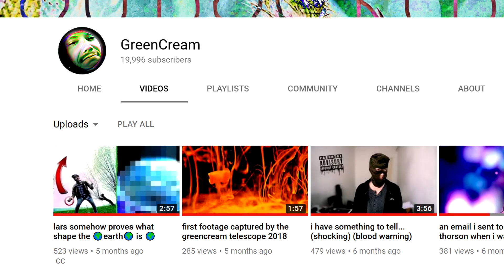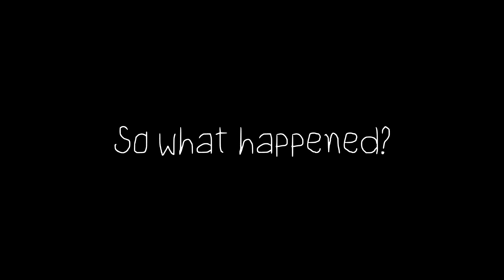update 🐌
heyyyyyy

- move your feet - /watch?v=SPlQpGeTbIE
- Dj van Broekling - Firefall
- used vocals of the killers - human for that outro

🎥 Videos inside videos 🎥
spaceship battles & explosions /watch?v=g54KvnPWdO8

Hello. I like making games🎮 and animations and videos📹 and music🎵.